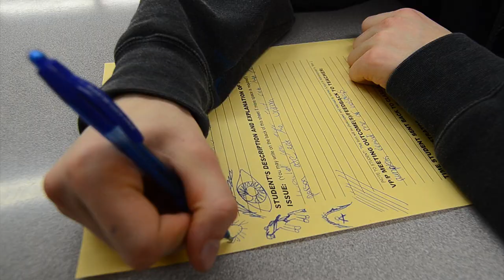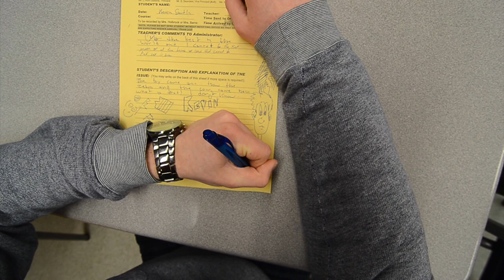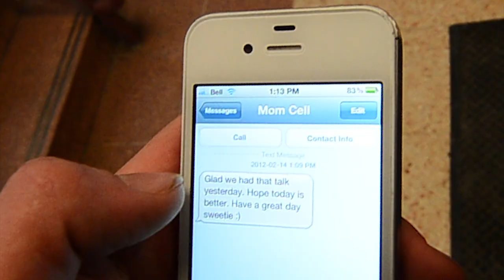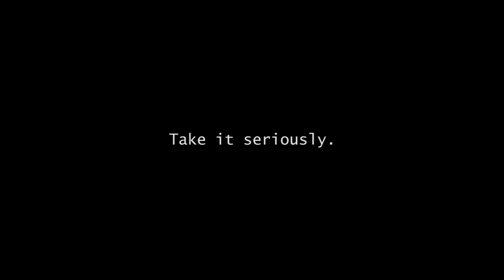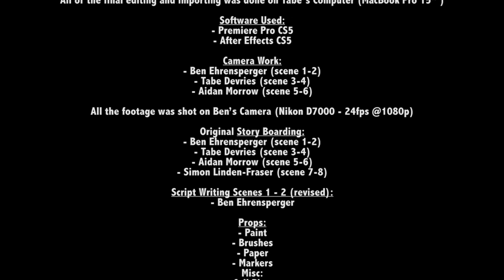Breaking Art (Short Film)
GRADE 11 SCHOOL PROJECT:

In a different reality where art is like a drug.

Produced by Tabe de Vries, Simon Linden-Fraser, Ben Ehrensperger and Aidan Morrow